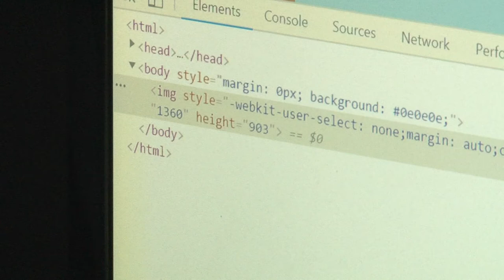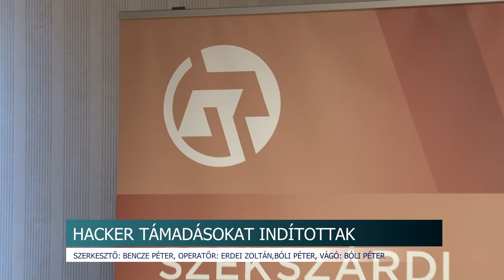20200207 hirado hacker fiatalok